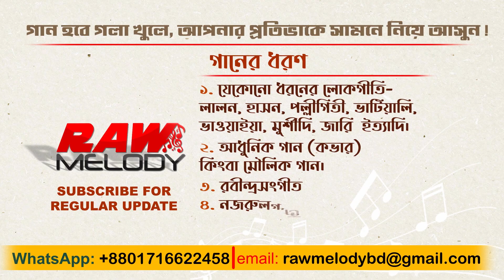Amar Bondhu Doyamoy, আমার বন্ধু দয়াময়, Susmita, Radha Romon, Folk Song, Raw Melody 2022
Song : Amar Bondhu Doyamoy
Voice & Keyboard : Susmita
Pad: Rocky
Lyric : Radha Romon
Tune : Radha Romon
Lebel : Raw Melody
আমাদের চ্যানেলটি মূলত অসম্পাদিত গান দিয়ে সাজাচ্ছি। স্টুডিও রেকর্ডিং ছাড়া অর্থাৎ একদম রাফ ,ন্যাচারাল ভয়েসটি নিয়ে কাজ করার চেষ্টা করছি,   এ জন্যেই চ্যানেলটির নাম রেখেছি র 'মেলোডি।
আপনারা  চ্যানেলটির সাথে থাকুন।
ধন্যবাদ সবাইকে
কারো কোনো ভিডিও বা গান নিয়া কমপ্লেইন থাকলে আমাদের সরাসরি মেইল করুন।

Arranging our channel with basically unedited songs. I'm trying to work with a very rough, natural voice without studio recording, that's why I named the channel Raw 'Melody'.

গানের দেশ, সুরের দেশ আমাদের এই বাংলাদেশ। এদেশের প্রান্তরে প্রান্তরে ছড়িয়ে আছে গানের এক বিশাল সম্ভার। লোকায়ত সেই সব গানের মৌলিক রূপ এবং অসম্পাদিত উপস্থাপনার এক বিপুল সমাহার নিয়ে আপনাদের পাশে রয়েছে RAW MELODY
ধন্যবাদ সবাইকে RAW MELODY র পক্ষ থেকে।

Country of music, country of tunes, this is our Bangladesh. There is a huge collection of songs spread in the wilderness in the wilderness. RAW MELODY is beside you with a huge combination of the basic form of songs and non-submission of Folk and this effort will be successful in your cooperation.
Thanks to RAW MELODY.